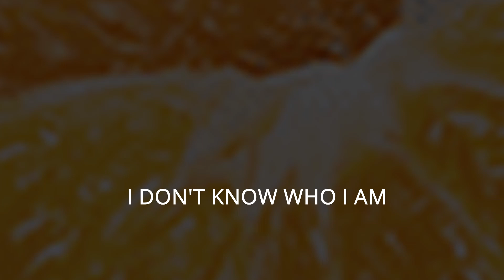THIS IS THE BEST SONG IN THE WORLD